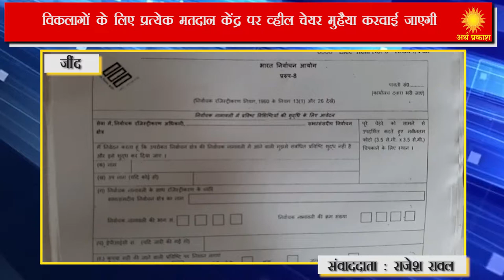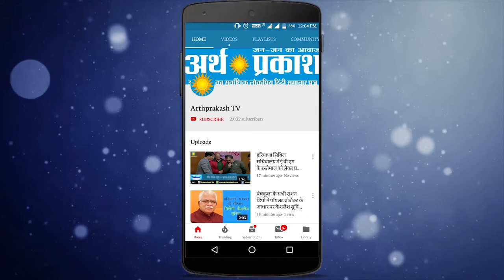WATCH : देखिये जिला जींद में कौन कौन से बूथ है सवेंदनशील एंव अतिसवेंदनशील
हरियाणा  में होने वाले  विधानसभा चुनावों के मध्यनजर राज्य  चुनाव आयोगपूर्णतः तैयार है जिला जींद में कुल पांच विधानसभा क्षेत्र हैं जिनमें 9 लाख 48 हजार 726 मतदाता बनाए गए हैं एंव महिलाओं के लिए भारत निर्वाचन आयोग के निर्देशों पर अमल  करते हुए प्रत्येक विधानसभा  में एक गुलाबी मतदान केंद्र  बनाया जाएगा इस मतदान केंद्र में सभी कर्मी महिला होगीं जिला चुनाव तहसीलदार रवि शर्मा ने आज मिडिया प्रतिनिधियों से रूबरू  होते हुए बताया कि जिला में कुल 1005 मतदान केंद्र हैं लेकिन वर्तमान में मतदाताओं की संख्या बढ़ने के कारण 9 और मतदान केंद्र बनाने का प्रस्ताव भेजा गया जिसके पश्चात जिला में कुल 1014 मतदान केंद्र बन जाएगें उन्होने बताया कि 64 मतदान केंद्र सवेंदनशील एंव 93 अतिसवेंदनशील माने गए है तथा उचाना विधानसभा में 5 मतदान केद्रं ऐसे माने गए है जो कि नाजूक है उन्होने बताया कि दिव्यागं मतदाताओं के लिए भारत निर्वाचन आयोग के निर्देशों के अनुसार प्रत्येक मतदान केंद्र  पर व्हील चेयर मुहैया करवाई जाएगी ताकि दिव्यांग मतदाता को मतदान करने में किसी प्रकार की असुविधा न हो उन्होने बताया कि प्रत्येक विधानसभा क्षेत्र में एक आर्दश बुथ भी बनाया जाएगा